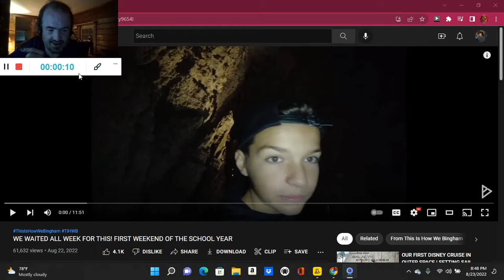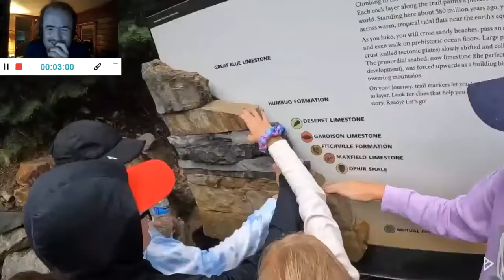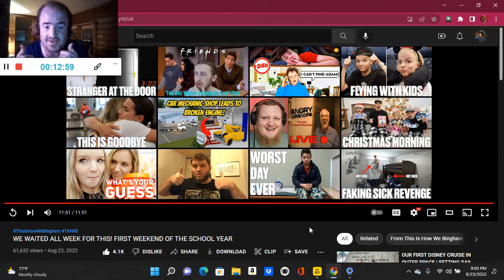WE WAITED ALL WEEK FOR THIS! FIRST WEEKEND OF THE SCHOOL YEAR (Reaction; #2130)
Another Reaction;